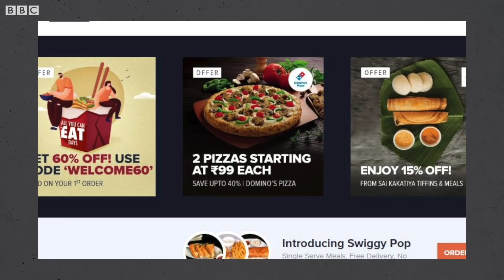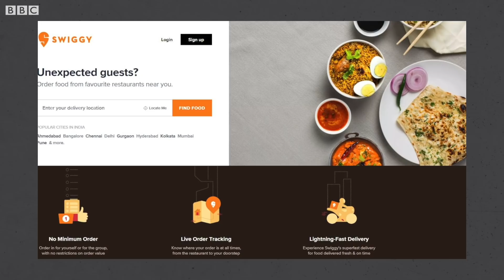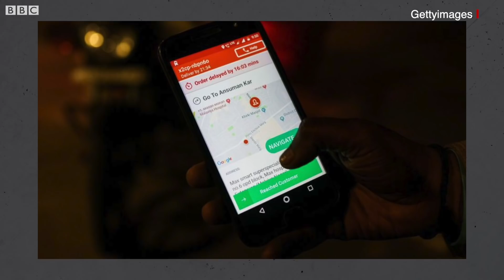Swiggyని విజయవాడలో హోటళ్లు Ban చేయాల్సిన అవసరం ఎందుకొచ్చింది? ఈ యాప్స్ కు డబ్బులు ఎలా వస్తాయి?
Swiggyని విజయవాడలో కొన్ని హోటళ్లు ఎందుకు నిషేధించాయి? హైదరాబాద్‌లోనూ ఇలాంటి యాప్స్‌ను బహిష్కరిస్తామని కొన్ని హోటళ్లు ఎందుకంటున్నాయి? అసలు ఫుడ్‌ డెలివరీ యాప్స్‌కు ఆదాయం ఎలా వస్తుంది? డ్రైవర్లకు అవి జీతాలు ఎలా చెల్లిస్తాయి?